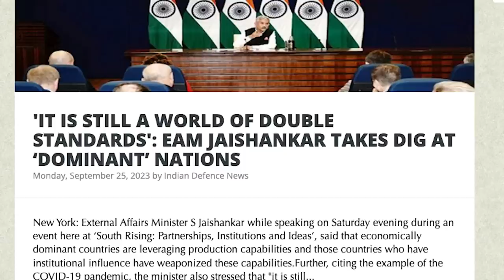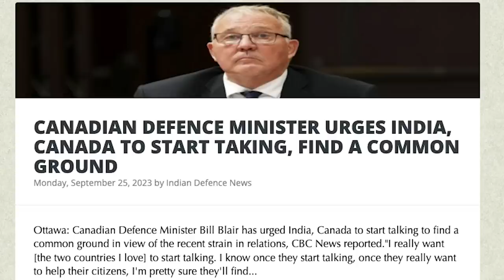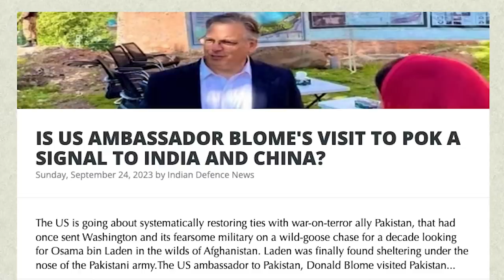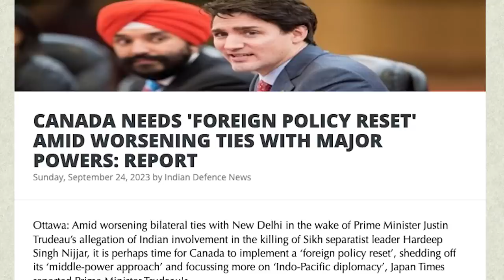கனடாவுக்கு வந்த பெரிய ஆபத்து | Russia Against Canada | Planned PoK Crisis | The US Trap| TAMIL | SKA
"India Protests Canada's PM Trudeau: New Revelations in India-Canada Conflict | US Deception Exposed!"

In this explosive video, we delve deep into the ongoing protests across India against Canada's Prime Minister Justin Trudeau. These protests have recently intensified, and crucial facts are emerging in the India-Canada dispute. Discover how the US played a significant role in this unfolding drama, attempting to manipulate India's stance during the G20 Summit. India's Foreign Minister, Jaishankar, vehemently denounces Canada's hypocrisy and Western countries' agenda.

This is not the India of old; it's a new India with a strong, unwavering stance. Explore how India's growth and foreign policy goals are redefining its global presence. Learn how the FBI and US officials engaged with Sikh leaders, warning them of danger after the assassination of Khalistan terrorist Hardeep Singh Nijjar in Canada.

Discover the shocking revelations about the US's role in this controversy and how it aims to influence upcoming elections in both Canada and India. Uncover the deceptive actions of the United States and Canada and their questionable role in supporting terrorism.

Don't miss this eye-opening expose on the India-Canada conflict and the hidden agendas behind it.

We will also be discussing:
'IT IS STILL A WORLD OF DOUBLE STANDARDS': EAM JAISHANKAR TAKES DIG AT ‘DOMINANT’ NATIONS

CANADIAN DEFENCE MINISTER URGES INDIA, CANADA TO START TAKING, FIND A COMMON GROUND

CANADA’S ALLEGATIONS AGAINST INDIA MAY BE BASED ON INTELLIGENCE COLLECTED BY US OR UK: FOREIGN AFFAIRS EXPERT

INDIA RAISES STRONG OBJECTION TO US ENVOY'S VISIT TO PAK-OCCUPIED KASHMIR

IS US AMBASSADOR BLOME'S VISIT TO POK A SIGNAL TO INDIA AND CHINA?

PAKISTAN OPPOSITION LEADER QUESTIONS US ENVOY’S VISIT TO GILGIT-BALTISTAN

CANADA NEEDS 'FOREIGN POLICY RESET' AMID WORSENING TIES WITH MAJOR POWERS: REPORT